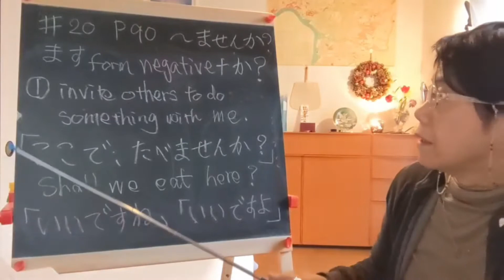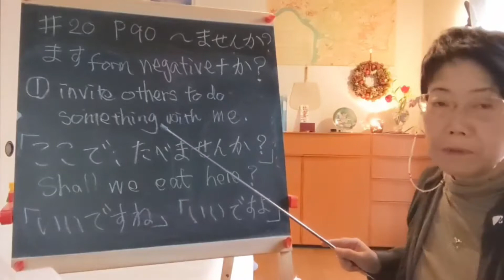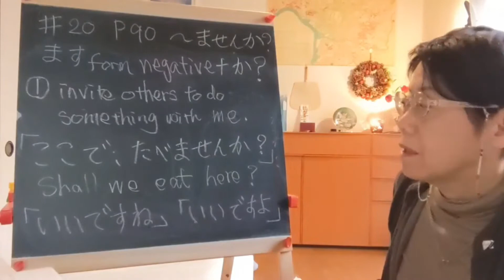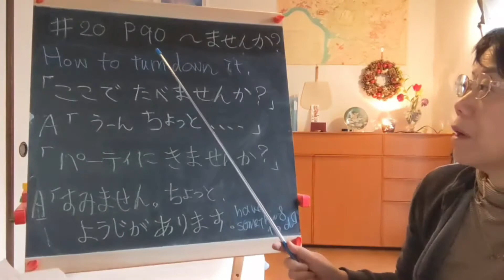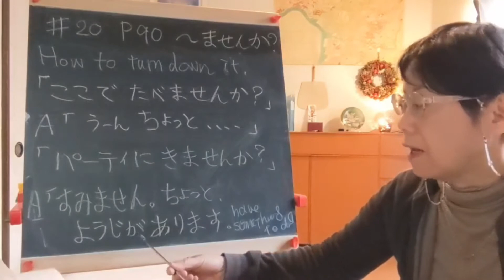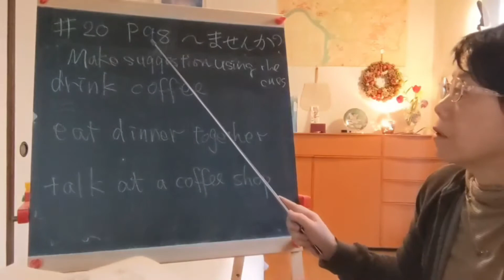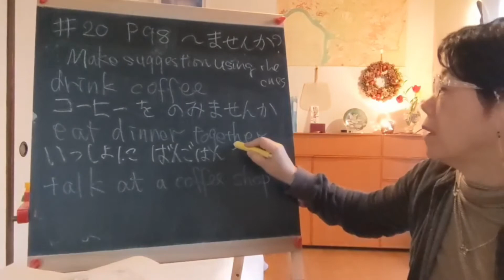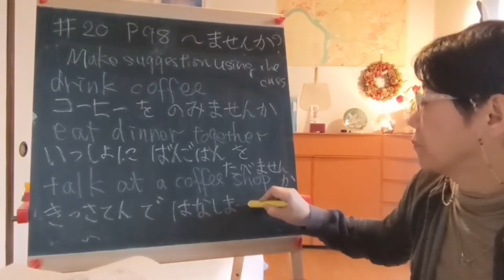#1-20 ( Shall we? Would you like to? ) Real Japanese Grammar Lesson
☆italki☆
(1on1 Japanese conversation lessons with Ms. HAMANO)

☆Japanese study‐aid books written by HAMANO SENSEI☆
●"Learn All N5 Grammar Through Japanese Famous Folk Tales: JLPT Grammar (Learn All JLPT Grammar)"

●"91 Practice Questions About は or が: Japanese grammar textbook for language learners of all levels"